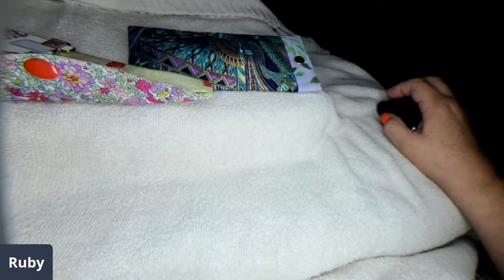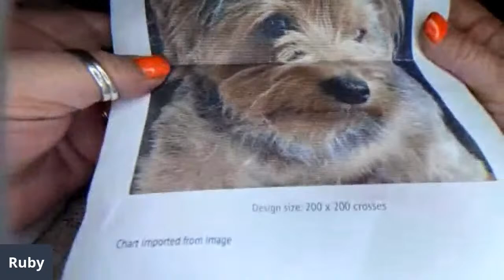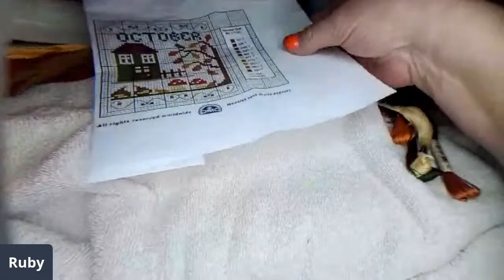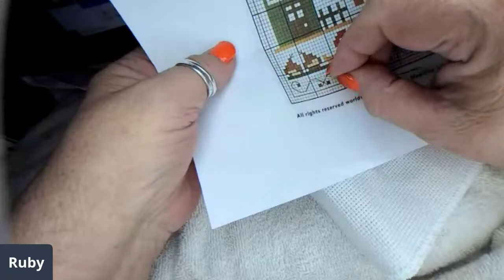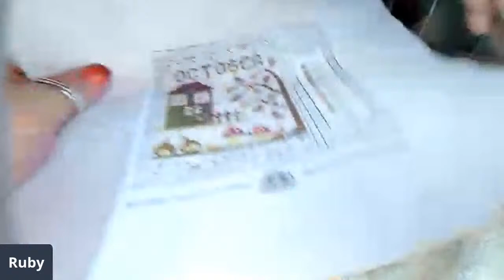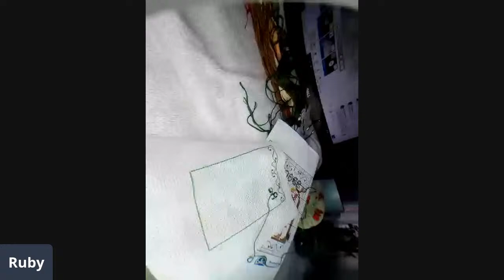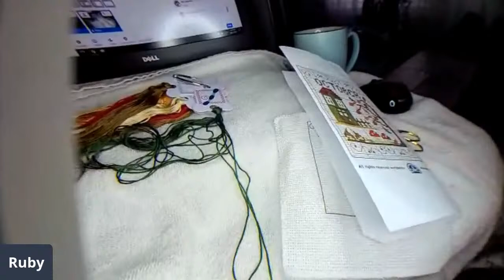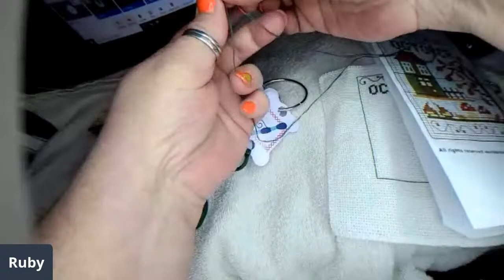Flosstube Monthly (October Tutorial)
In this video we will be doing monthly flosstubes on very small pieces where I will show you how to turn them into very mini pillows. Join me live each month as I release a new monthly pattern in our group.

Here is a link to the monthly patterns and Make sure you switch to English

My Products I use. So please use my links. Thank you!

Fiskers Silicone Mat
A3 Light Pad
Fiskers 24"x36" Cutting Mat
Juki 2010Q with value pack
Olfa Ergonomic 45mm Rotary Cutter
Olfa Ergonomic 60mm Rotary Cutter
60mm Replacement Blades 10pk
45mm Replacement Blades 12pk
Mini Iron
18" Colored Zippers
Black and White Zippers 18"
Cotton Strapping 3/4"
Kai 5 1/2" snips (Scissors)
1" Rectangle Buckles
Heat & Bond Fusible Fleece
Magic Pins
Bosal Single Sided Fusible Foam
Panasonic Cordless Iron
Mini Fairy Lights
Kai 10" Scissors
Double Bobbin Case Holders
Thread Snips
Sewing Machine LED Light Strip
Clover Hot Press Ruler
Insulate Batting
Mini Iron
Auriful 50wt Cotton Thread White
Fabric Clips like Wonder Clips
Snaps I use
Tunician Crochet Hook SetFacebook Group
Lisa"s Tailor Sewing Room Dollhouse